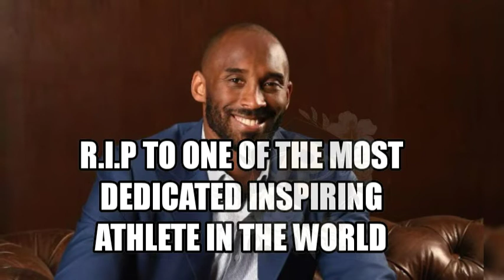KOBE BRYANT & Daughter GIANNA (Killed in a Helicopter crash)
Basketball legend KOBE BRYANT has died aged 41 in a helicopter crash in California alongside his 13-year-old daughter Gianna.
The pair were traveling in a private helicopter when it crashed in Calabasas on Sunday morning at around 10am local time.
Five people have been confirmed dead as a result of the crash, which is now under investigation.
R.I.P Idol, You will be missed.